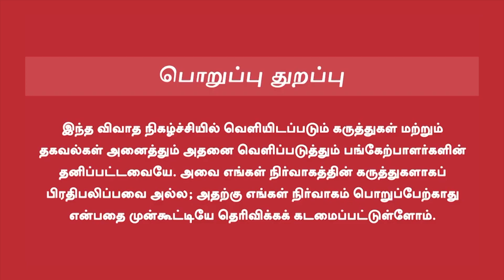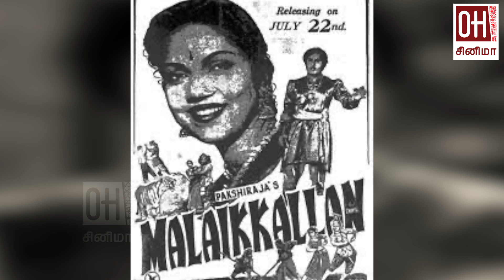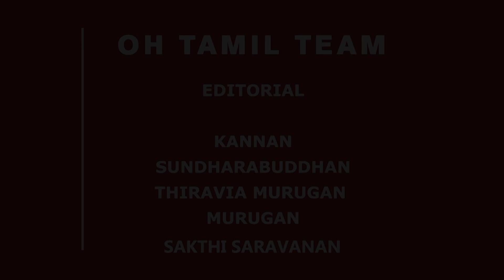MGR Sivaji Movie | ஒரே படத்தில் எம்ஜிஆர் - சிவாஜி